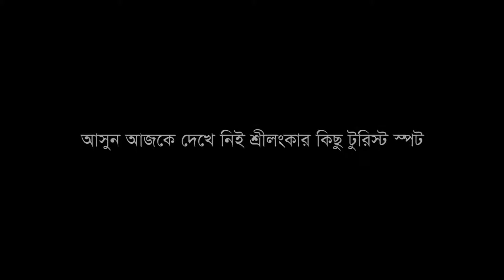আসুন আজকে দেখে নিই শ্রীলংকার কিছু টুরিস্ট স্পট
শ্রীলংকা টুরিস্ট স্পট